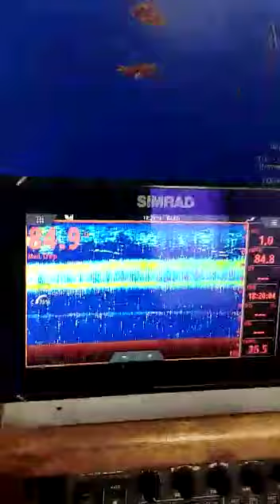Snoek fishing 2021